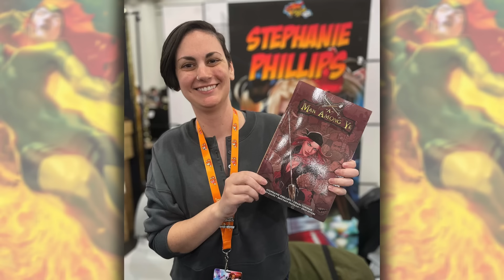Every X-Men Fans Worst Nightmare Is Happening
Most X-Men fans agree the Krakoan era was their worst nightmare. Little did they know what comes after may be far worse! As more details for X-Men From the Ashes reboot emerge, it's clear Tom Brevoort is incapable of fixing anything. This week we learned the creators and teams on X-Force, Phoenix and NYX. Each announcement somehow outdoing the previous with terrible writers, teams and concepts. Jim and Wes break down Phoenix and NYX and explain why this is a worse start than the Krakoan era of X-Men. Every X-Men fans worst nightmare is happening.